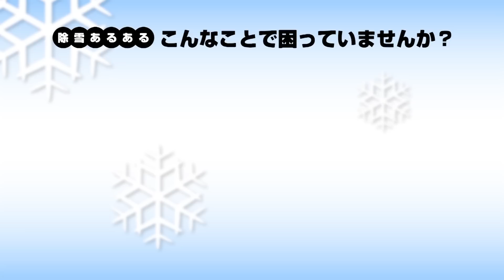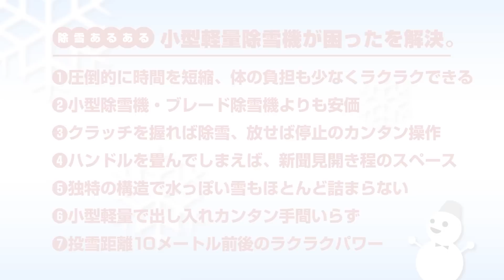小さく、簡単に、力強い小型軽量除雪機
プラウ（PLOW）がお勧めする、非常用にも適した
小型軽量除雪機のご案内です。

コンパクトで収納性に優れ、操作が簡単な除雪機です。
もしもの降雪に、誰でも使えて、費用もかからない
使い勝手の良い小型除雪機です。